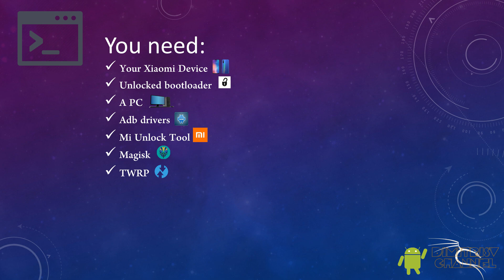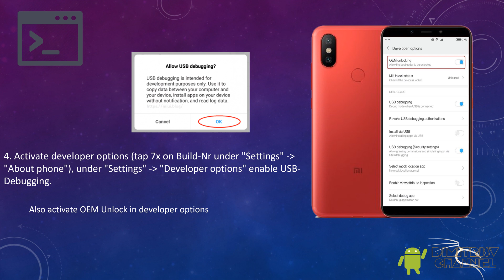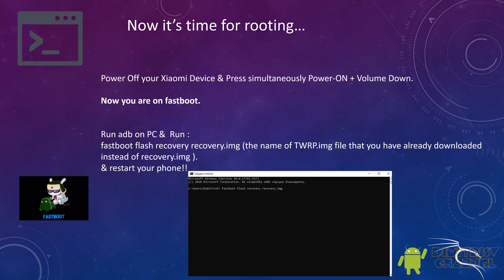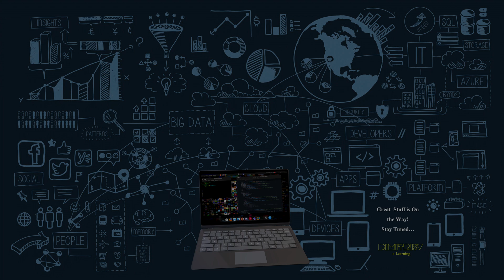Root Xiaomi Redmi 10X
Root Xiaomi Redmi 10X  very easily!